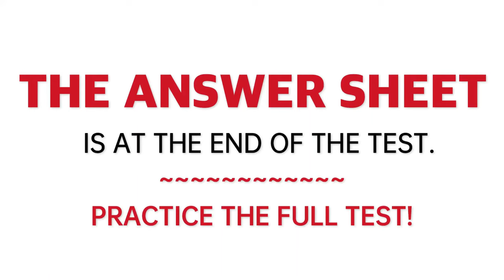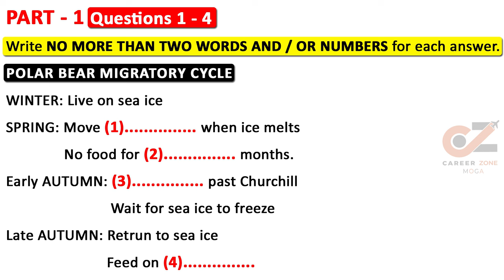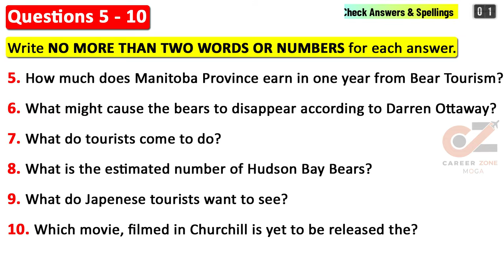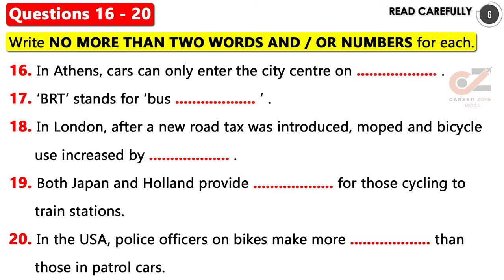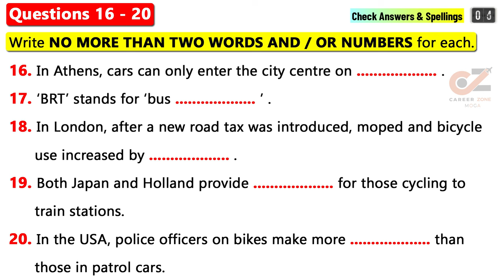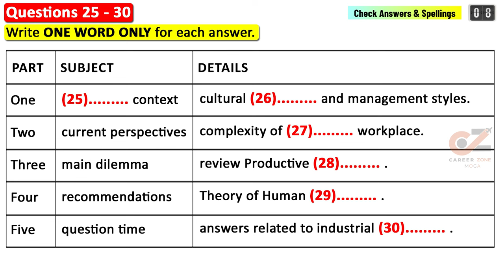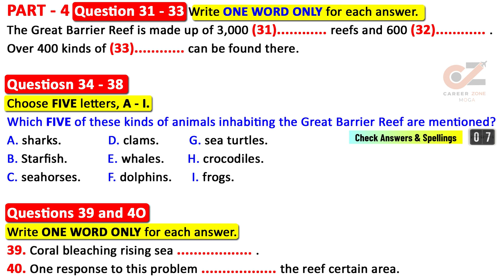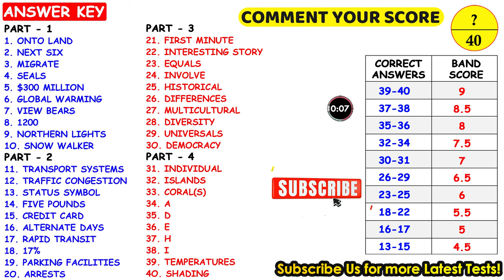IELTS Listening Practice Test 2024 with Answers | 25.03.2024 | Test No - 390